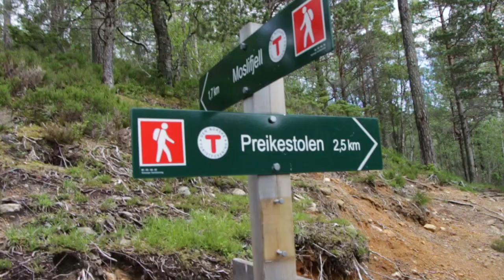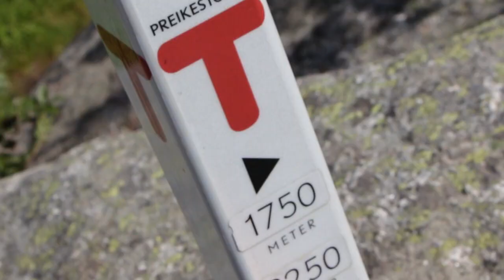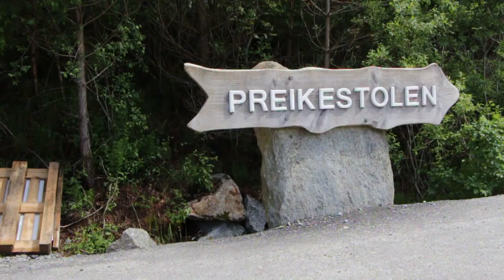Subida al Preikestolen (el "Púlpito") en los Fiordos Noruegos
Grabamos en vídeo la subida al Preikestolen, o Púlpito de Roca, un impresionante bloque de piedra y mirador natural a 604 m de altura sobre el Fiordo de Lyse en Noruega. Más información